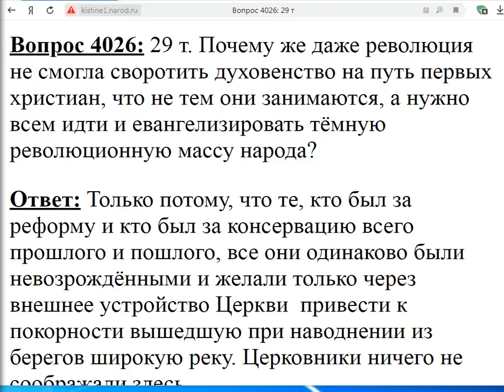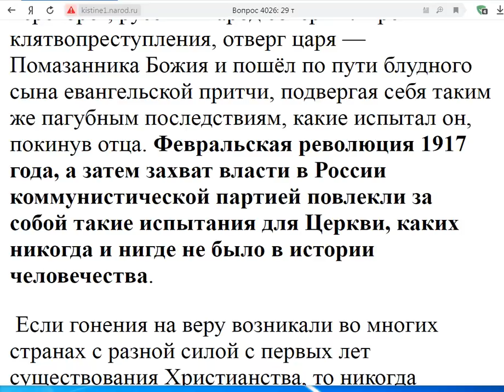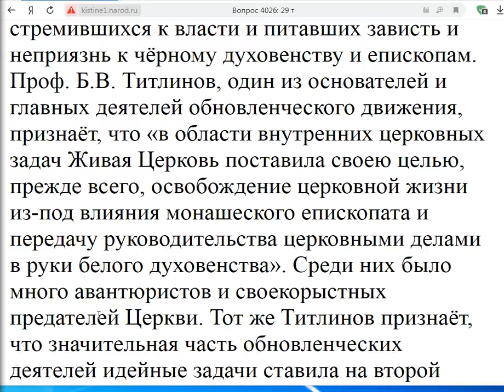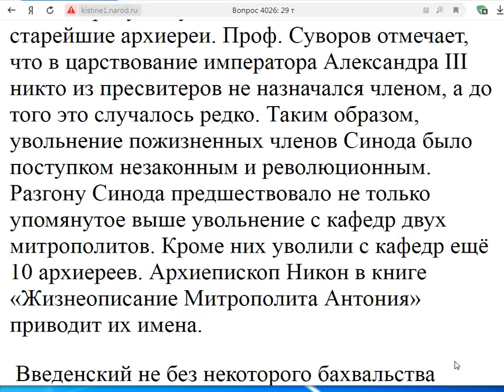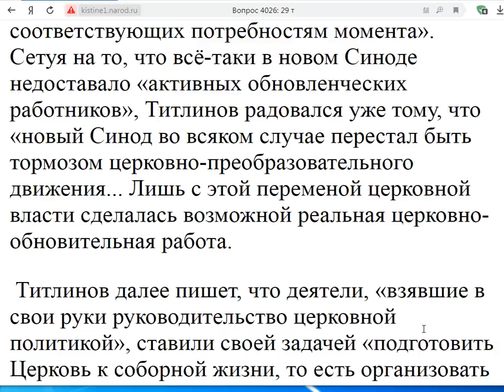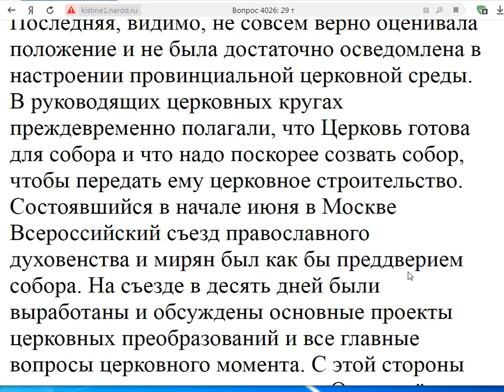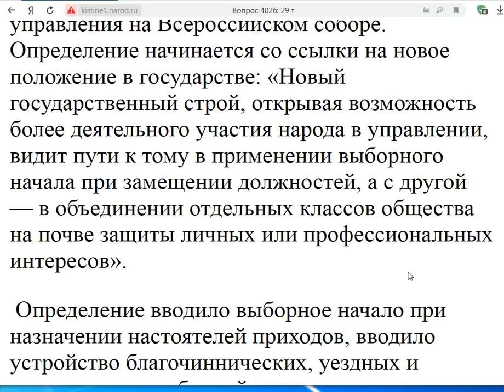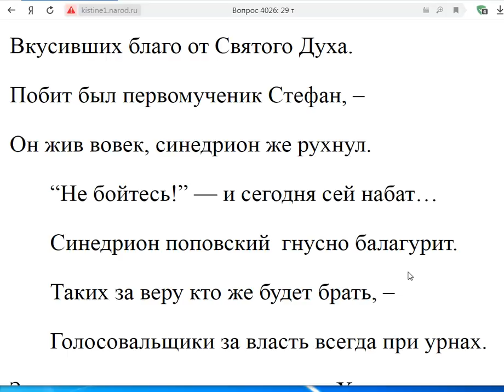4026. Революция духовенству не в прок?